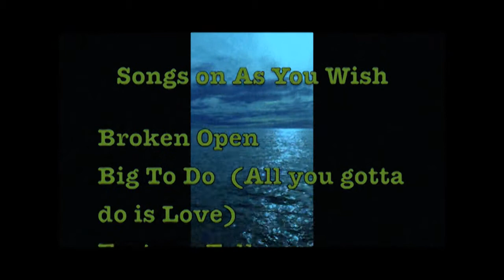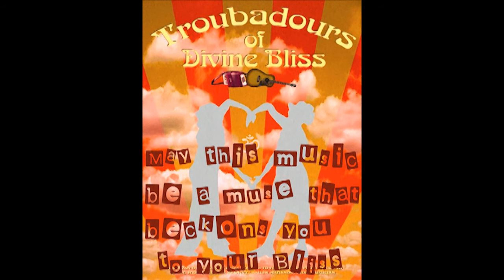'As You Wish' New CD from Troubadours of Divine Bliss - Song Samples & CD Release Dates